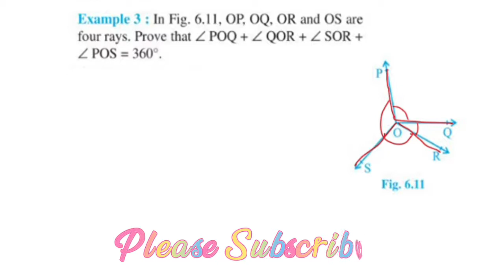Example 3 (2023-24) CBSE Class 9 Maths Chapter 6 In Malayalam/CBSE Classes By Grace Jose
Topics
1) cbse maths class 9
2) cbse maths class 9 chapter 6
3)cbse classes by grace jose
4) ncert maths solutions
5) lines and angles class 9 maths
6) class9 chapter 6 maths
7)  class 9 maths  chapter 6 example 3
8) class 9 lines and angles in malayalam